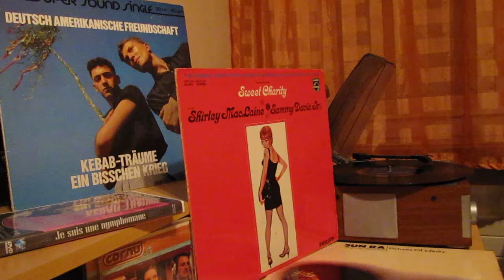Cy Coleman -- The Pompeii Club ( Rich Man's Frug)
"The Original Soundtrack - Sweet Charity" Album.

1969.